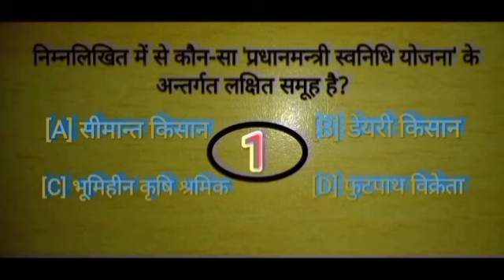GD, SSC, GK